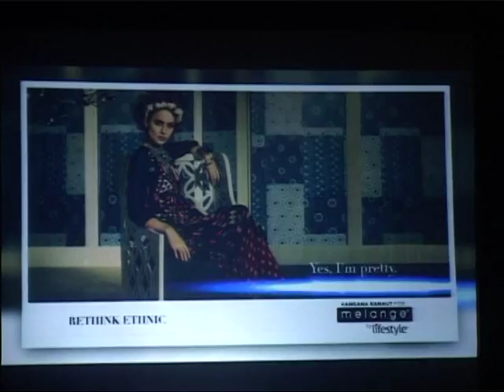Actress # Tanu Weds Mannu # Kangana ranaut brand ambassador for melange by lifestyle#तनु वेड्स मनु #